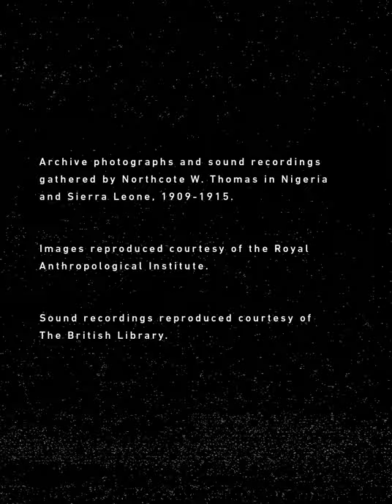Unspoken Stories 1: Onyeso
One of a series of 'archival monologues' in which storytellers give voice to the stories of people photographed during a series of early 20th century anthropological surveys led by Northcote Thomas. Onyeso is the son of Eze Nri Ènweleána. He was photographed in Agukwu Nri in present-day Anambra State, Nigeria in 1911.

A film by Christopher Thomas Allen and Paul Basu
Script by Usifu Jalloh and Paul Basu

Onyeso's story is performed by Olusola Adebiyi

Archive photographs and sound recordings gathered by Northcote W. Thomas in Nigeria and Sierra Leone, 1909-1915.
Images reproduced courtesy of the Royal Anthropological Institute
Sound recordings reproduced courtesy of The British Library

It is I who come, Onyeso, son of the Ezenri.
My Father was King.

I received Ichi marks before I got teeth.
At fourteen weeks the son of the King has teeth.
But if it happened that he didn’t have ichi, and his teeth come out without the marks, it is forbidden
They throw him away.

All the towns made noise.
But the son of the King went to the town and said,
‘Don’t do wrong, don’t start wars, don’t fight’.
That is what the son of the King does.

We are the wearers of leopard skins.
If there is trouble in the town,
It is for us, sons of the King, to settle it.

When the Government visited, they took all the Igbo people.

We say to all Igbo, this is what we do to make the land good.
We are Nri people, head of the entire Igbo land.
We are the head of all the towns, and all the people.

But when the Government came, we looked, and the town had spoiled.